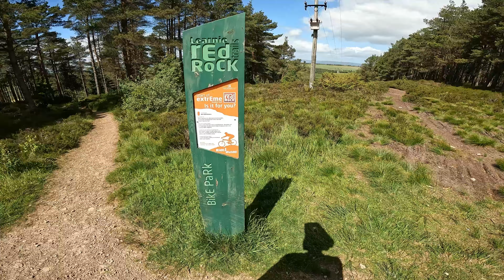Learnie Red Rocks MTB Trails are excellent!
Welcome to Learnie Red Rocks Mountain Biking Trails!

Learnie MTB trails are found near Balmungie on the Black Isle, not far from Inverness. Learnie Red Rocks is a purpose built trail centre. Like a lot of Scottish trail locations, there is also a network of off-piste trails, meaning there is something for all levels.

These purpose built mountain bike trails are fantastic fun for all levels. We sampled the blue and orange MTB trails which would be excellent for beginner and intermediate riders but also fun for more experienced or expert riders. We also experienced the off-piste trails there, including Rockit, Pylon Descent and a Fully Trimmed Bush.

Overall Learnie Red Rocks was one of the most fun days i've had on the enduro bike this year. The trails at Learnie Red Rocks are pure fun from top to bottom so I would have to recommend them to any mountain bikers out there.

0:00 This is Learnie Red Rocks
2:14 Playing at the small jump park at Learnie
2:52 Blue trail at Learnie Red Rocks MTB trails
4:20 Orange trail at Learnie Red Rocks
7:11 Rockit off-piste MTB trail at Learnie Red Rocks
8:35 A Fully Trimmed Bush off-piste MTB trail at Learnie Red Rocks
10:22 Finding a hidden trail at Learnie
13:07 Badger's Delight off-piste MTB trail at Learnie Red Rocks
14:29 Pylon Descent Trail
15:15 Dual Slalom course at Learnie!

If you are new to my videos then expect to see high quality riding vlogs shot in the same style as McTrail Rider, Paul the Punter and BKXC. I try to travel to the best MTB locations in Scotland finding you the best mountain biking trails.

The video was shot on a GoPro Hero 10 mounted on the chin of an Endura MT500 helmet using a Gnartec mount.

I am supported by Bird Cycleworks. The bike being ridden is a Bird Aeris AM9, 150mm 29er enduro bike

I am supported by Endura clothing. This is one of the most respected brands in the industry. To see why check out

EnduroFit Tweed Valley are supporting me with training and fitness this year.

I am supported by Mudhugger. They make the best MTB mud protection out there!

I am supported by Fenwicks cleaning products. Check them out, they are really nice products for sure!

My bike is maintained by Bspoke Cycles Peebles. They offer insanely good service and I cannot recommend them enough.